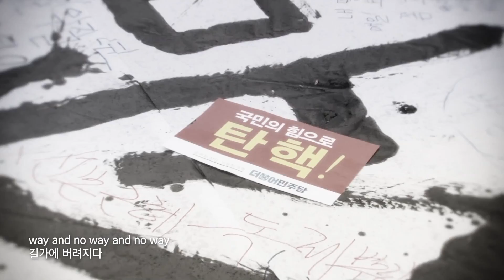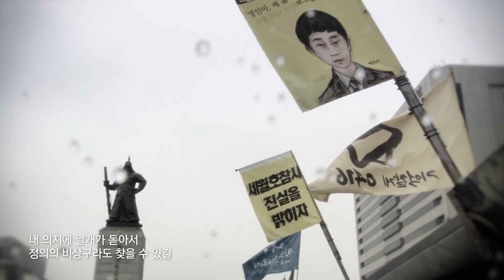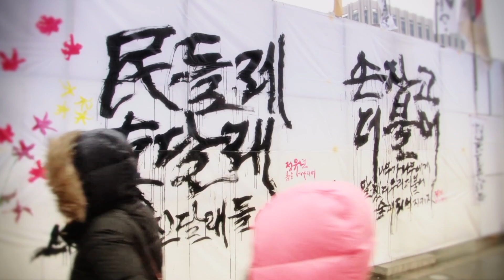길가에버려지다 3.1절 촛불집회 광화문 앞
길가에 버려지다